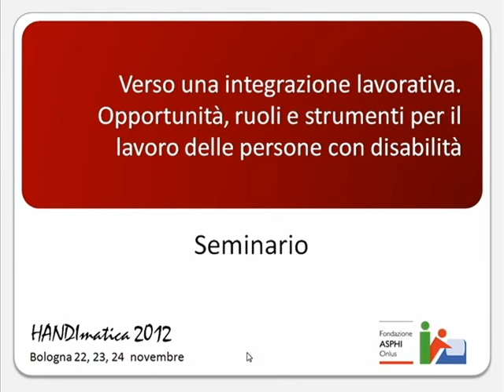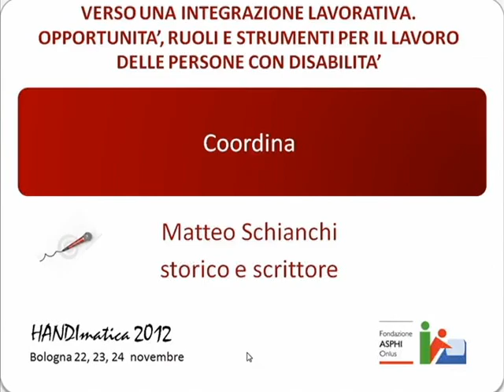Handimatica 2012 - 01-Integrazione Lavorativa Matteo Schianchi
Il seminario vuole sviluppare un confronto che metta in luce come l'integrazione tra le opportunità, promosse dalle aziende o dagli enti preposti, i ruoli, come quello del Disability Manager o degli operatori dei Centri per l'impiego, e gli strumenti tecnici e metodologici (per esempio ICF o Linee Guida) favoriscano l'integrazione delle persone disabili in azienda.
Gli stimoli alla riflessione verranno forniti da diverse testimonianze dei protagonisti, Aziende, Persone con disabilità e Centri per l'impiego.
Il seminario si rivolge alle aziende, alle persone con disabilità e agli operatori dei Centri per l'impiego.
Coordina:
Matteo Schianchi, storico e scrittore